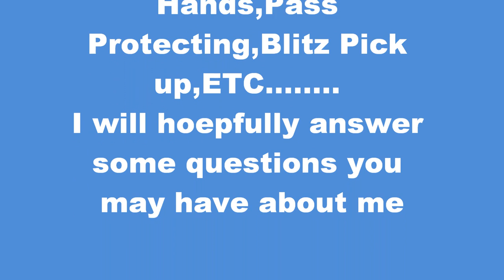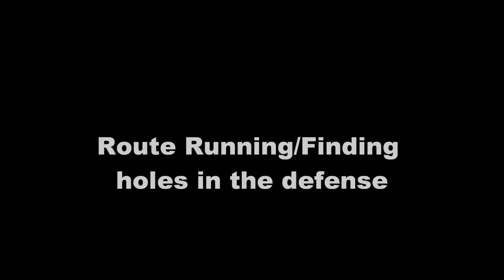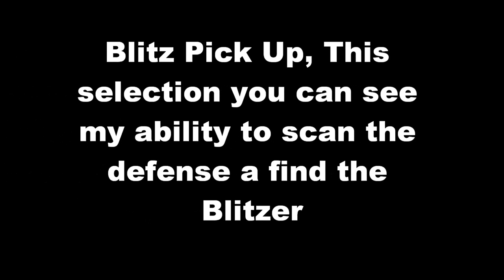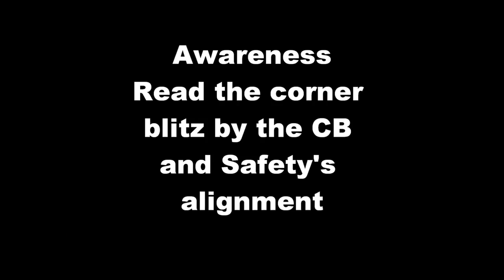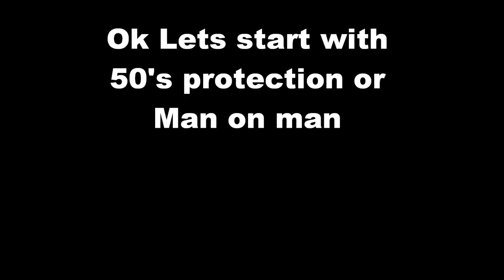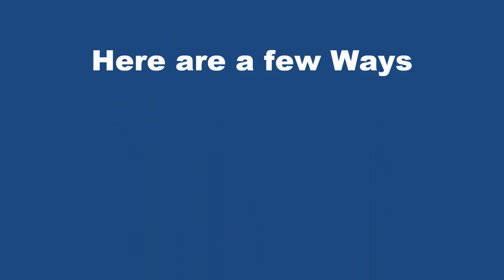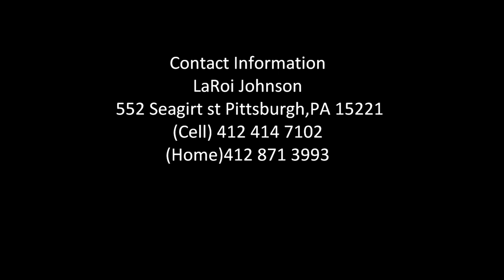LaRoi Johnson TE/hback/Fb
LaRoi answers some of the scouts questions, as well as show his versatility in the Arena Game. He hopes to get back outdoor by playing the the Indoor/Arena leagues.